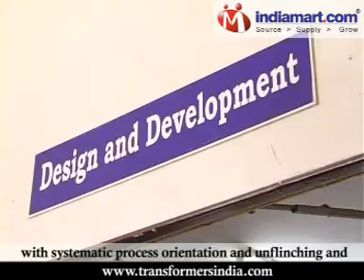Transformer Manufacturing, Distribution Transformer Manufacturing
Powercap Systems Pvt. Ltd. is one of the leading manufacturers and suppliers of high quality Transformers, Industrial Transformers, Transformer Chokes and Transformer Coils.

We have been consistently participating in the various Exhibition Fairs held across the globe. The most recent events in which we have participated are "Componex Nepcon 2008" and "Electronica 2008".

Our product line includes Ferrite Core Transformers, Ferrite Core Transformers (Surface Mount), Ferrite Core Coils, Ferrite Core Inductors, Ferrite Core Chokes, Ferrite Core Toroid Chokes, Distribution Transformers, Power Distribution Transformers, R-Core Transformers, Silicon Steel Lamination Chokes and Silicon Steel Lamination Transformers.